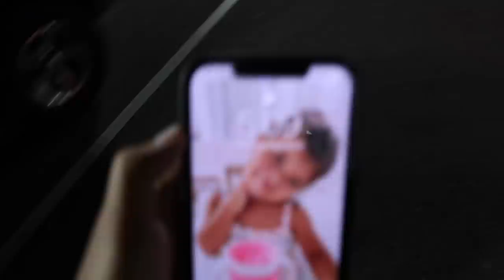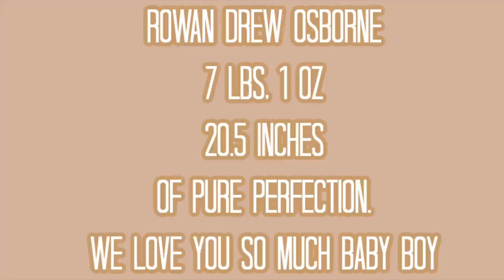EMOTIONAL & FAST BIRTH VLOG + NAME REVEAL!